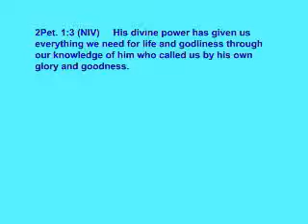The Truth About Tithing Pt7 3of3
Part 7 - Jacob's Promise and Malachi's Reminder
George notes that Jacob made a vow to pay God a tenth IF he gets blessed.  Certainly not a model for Christians and NOT a model for those who were required to tithe under the Law. Concerning the book of Malachi, George shows that the threat of curses was directed ONLY to the nation of Israel and NOT to Christians.